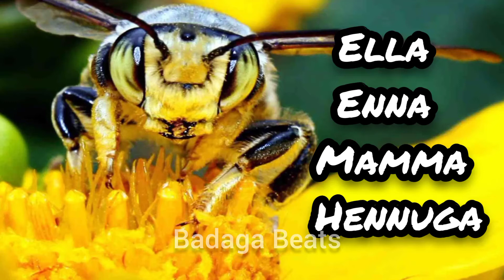Badaga Song - Ella Enna Mamma Hennuga - Dance song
Badaga Dance Song